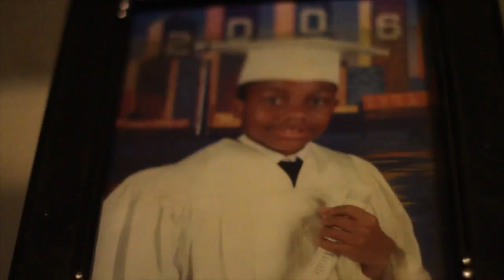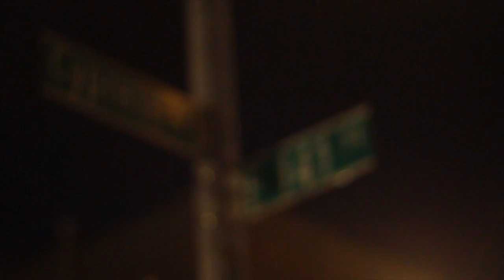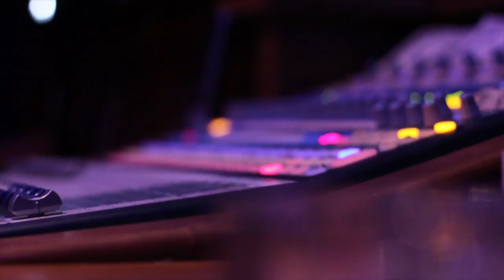NEEK BUCKS EL BARRIO DOCUMENTARY